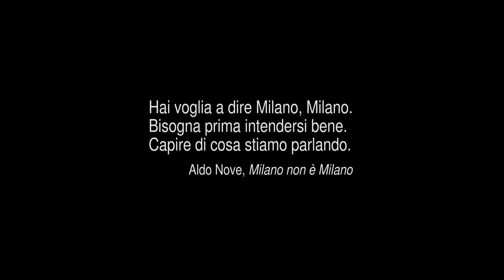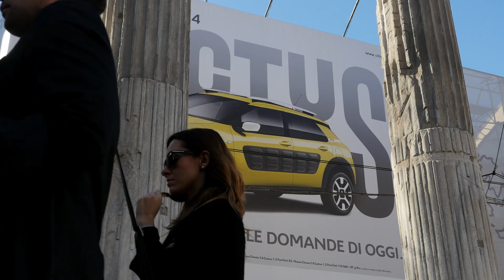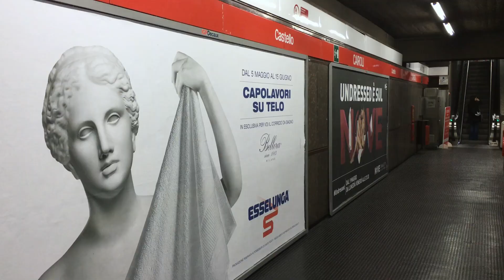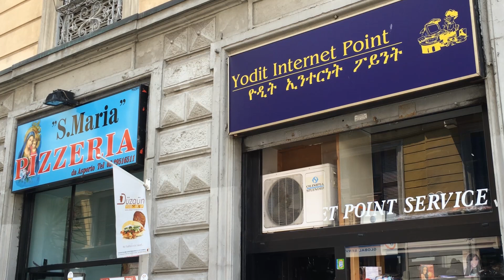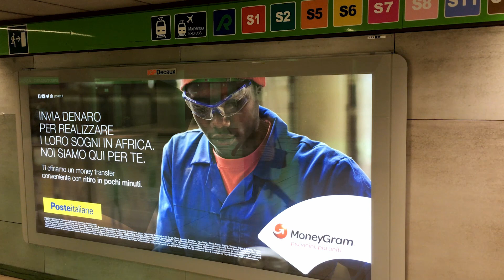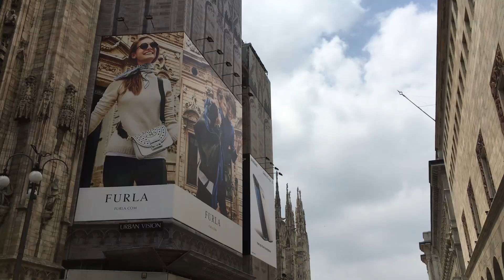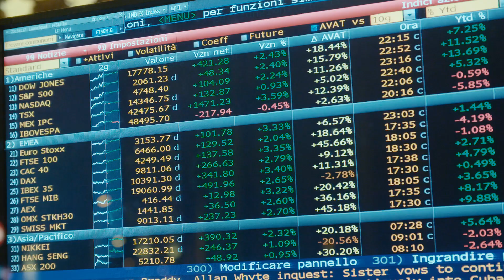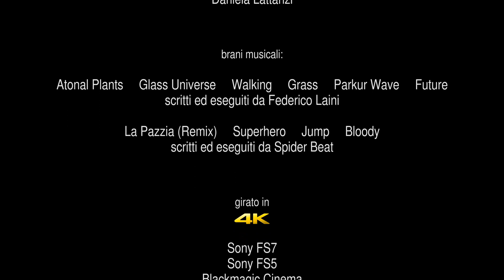IL VOLTO DI MILANO 2016, 4k versione Full HD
L'anima di Milano raccontata da un quartetto di voci (Gianni Mura, Marina Spada, Giorgio Fontana, Maia Sambonet) e da una macchina da presa che spazia dalla cima dei grattacieli al ventre della metropolitana.